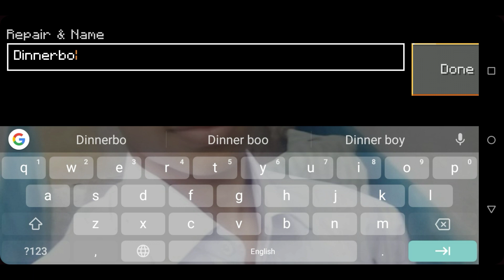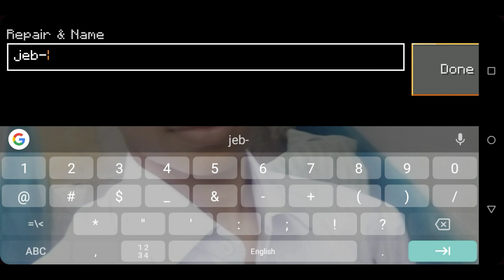Lokicraft Anvil Name Tag Hacks | Lokicraft New TIKTOK HACKS That will Blow Your Mind ✓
Trying Minecraft TikTok Hacks on Lokicraft | Lokicraft Viral TIKTOK HACKS

सु स्वागतम Pyare Dosto aur Dostaniyo, Agar Aapko Video Pasand Aaya Ho To Bina Like Kiye Mt Jana Aur Videos Ke Liye Subscribe Kr Lena, Apne Dosto aur Dostaniyo Mai Share Jarur Kare.

Id :- @demongamerzprince On Insta

About :--
Demon Gamerz Prince is a YouTube channel. Where you will find Gaming videos in Hindi, I Hope This Video was useful and you like it , If You did press the thumps up button.